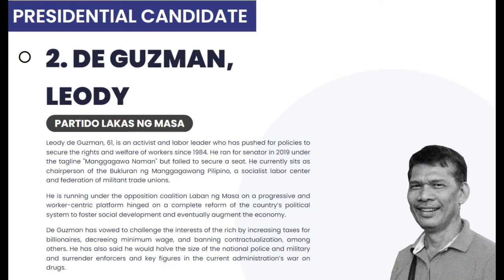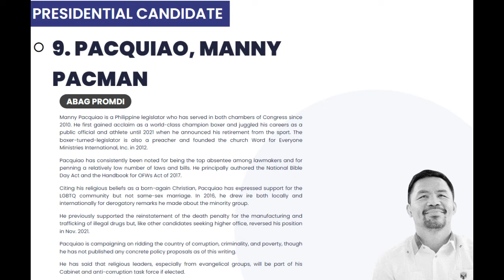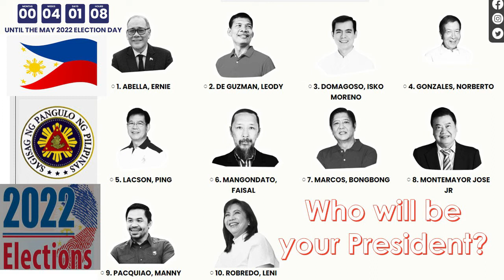Who will be your Philippine President? June 30, 2022-June 29, 2028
CampusLibrarian This is only a survey to my YouTube viewers. Any information written are not personally written by the Content creator. for help the voters decide on May 9, 2022. Please vote wisely. I have my own thoughts who will be my President, however, I will not mention here. Your comment is highly appreciated at the comment box below. Thanks.